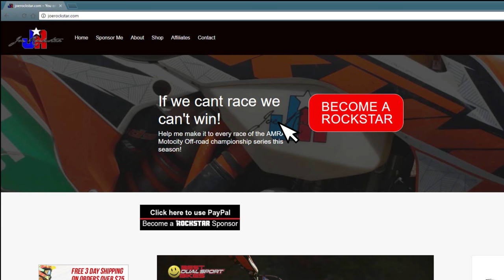The KTM 500 EXC vs Cinders, AMRA Rd 1 THE RACE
Part 2 of my race video of the 2017 AMRA Motocity Off Road Championship Series, Round 1 from Cinders OHV Flagstaff, AZ.
Get a first person view of the race, and some insight to what racing is like for a newcomer!

Get the best KTM and Husky mods at Best Dual Sport Bikes